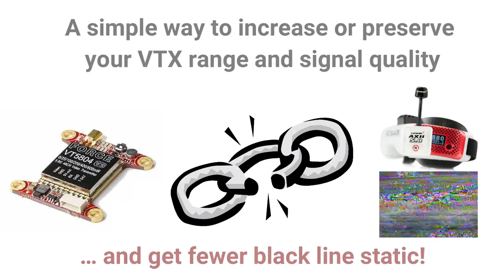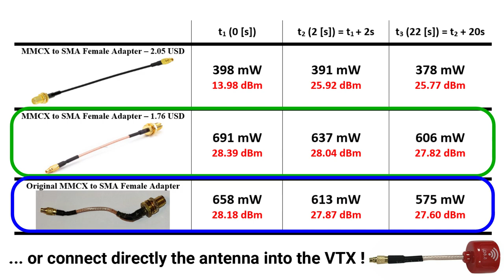A simple way to increase or preserve your VTX range and video signal quality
I use an ImmersionRC RF Power Meter to measure the output power that you will get into your antenna through different pigtails. At the end of this movie you will understand the importance of this component of around 2 USD in obtaining a good quality image.

Errata: in conclusions table 398 mW is 26.0 dBm. Thanks to pav2K for getting my attention.

00:00 Introduction
00:23 The setup
01:38 Measuring the original system
02:21 Measuring the power on the output of the first pigtail
03:57 Measuring the power on the output of the second pigtail
05:15 Conclusions

More information and conclusions:
1.  Why not use an ohmmeter? Any cable, component, or integrated circuit has parasitic elements - capacities (of the order of 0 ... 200 pF or slightly higher) or inductance (of the order of uH). If you look at cable datasheets, the losses increase with increasing frequency. A simple ohmmeter cannot highlight these components and the losses generated by them.
2. After a while of flying, you will feel that your quad flies great but not so great as in the beginning. Due to crashes, bends of the coax cable, inserting and pulling out the MMCX connector, etc., the losses on your pigtail will start to increase. In my case, I had lost around 25 mW of emission power in time. This means 14 dBm losses. Usually, the losses on SMA, MMCX, or UFL are approximately 0.1-0.3 dB. On an RF1.37 cable, the losses are around 4 dB/meter at 5.8 GHz - my cable had 5 cm. So, the losses must be under 1 dB in a good pigtail. But in time (I flew with that quad for about 1.5 years), you will lose 13 dB or more in a pigtail. So, another conclusion is to change the pigtail after a while.
3. The last conclusion is given by the fact that it is difficult to buy a good pigtail. The first pigtail with power losses of 200 mW cost me 2.04 USD and the good one 1.75 USD, so the price is not a good indicator.

╠╗║╚╝║║╠╗║╚╣║║║║║═╣    I Really Appreciate Your Support!